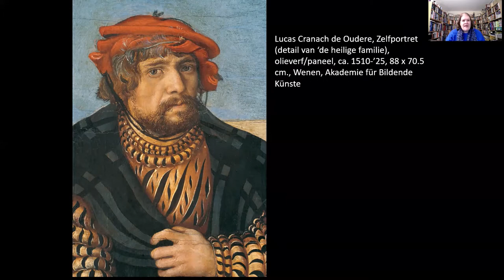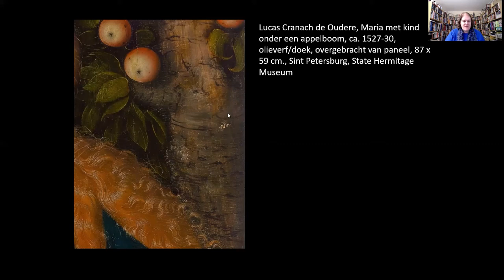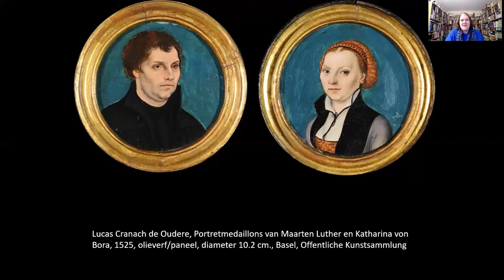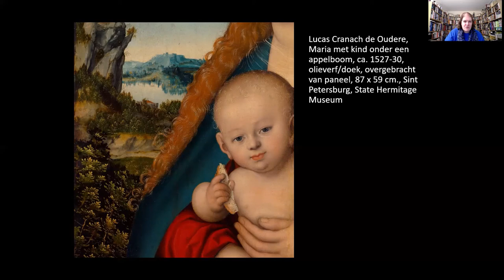Lucas Cranach de Oudere - Maria met kind onder een appelboom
Ontdek aan de hand van deze prachtige Maria met kind uit de Hermitage in Sint Petersburg hoe dit werk past binnen het oeuvre van Lucas Cranach, die in verband wordt gebracht met de reformatie.